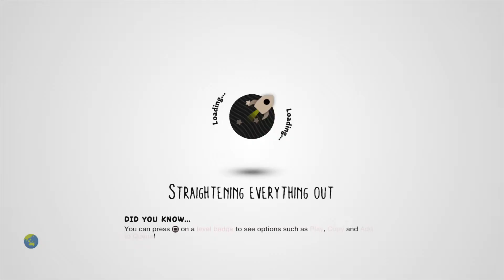LittleBigPlanet™3 (US)_20200614155838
LittleBigPlanet™ 3